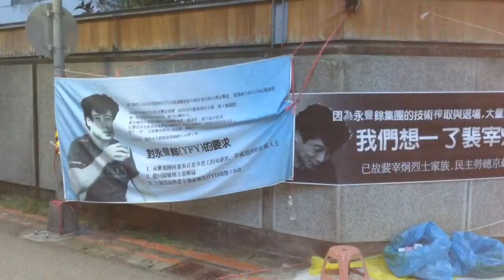2015 Hydis來台抗爭: The Camp台北紮營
"Although our countries are different, the exploitation of the workers is the same!" 對工人的剝削是超越國界的! #‎AbandonedWorkers‬ ‪#‎關廠工人‬

2015 Taiwan AbandonedWorkers‬ ‪#‎關廠工人 rise up again, with the #‎ETC abandoned workers (Toll booth workers) from Taiwan National Highways, and the #‎Hydis abandoned workers from S. Korea (Factory closed by a powerful Taiwan capitalist). The names may be different, but the excuses to abandon their long-time workers are the same. Again, "Nobody cares for workers, till we fight for ourselves. 工人沒人疼, 只有自己拼!" ‪ as long as the capitalism was the bible of our generation, #‎AbandonedWorkers‬ ‪#‎關廠工人 will never disappear.

Taiwan Brief History 台灣簡史：

-1895~1945: Japanese colonial period. 日本治台50年。

-1947: KMT (Chinese Nationalist Party) retreated from China civil war to occupy Taiwan & initiated ROC (apart from PROC) with a martial law. Over hundreds of thousands of Taiwanese were tortured, killed or vanished in 4 decades of White Terror (unidentified for Top Classified). 國民黨自中國內戰被推翻後，以中華民國之名撤退/殖民/接管台灣，實行戒嚴專制約半世紀，二二八 白色恐怖 時期，被刑求/屠殺/失蹤的民眾難以估計（自數千至數十萬人數因國安理由未能公開）。

-1971: PROC China claimed ROC Taiwan ownership from UN. China regards Taiwan as a rebel region that must be reunited by force if necessary. 聯合國決議一個中國，佔領台灣的中華民國從此喪失國際主權。

-1992: Taiwan & China became "1 country 2 systems" according to PROC-ROC secret agreement. 國民黨開始倡導模稜兩可的 一中各表 一國兩治。

-2000: With the election of President Chen Shui-bian from the opposition Democratic Progressive Party, Taiwan changed from One Party Dictatorship into Corporatocracy, as most of the financial & political power still controlled by KMT. 雖有首位民選總統陳水扁，但民進黨並未積極 轉型正義，而國民黨仍舊掌握大多數資源，台灣由一黨獨裁變成權貴政治。

-2008: Corruption allegations undermined Mr Chen's popularity and contributed to the DPP's loss to a resurgent KMT. 民進黨爆發貪瀆，執政權回歸國民黨。

-2014: OccupyCongress (0318~0424) by students, activists, NGOs & pro-Taiwan independent groups united to fight the tyranny China Trade Pacts & the systemic corruption of KMT government, turned into the national Sunflower Movement. 以台北社運圈為中心的反服貿運動，在318佔領立法院後壯大為全島響應的太陽花運動。

-2015: New generation start to use citizen power calling for changes, such as the legislative, constitutional and educational reform. There is no turning back for democracy Taiwan. 新生代受到太陽花運動鼓舞, 公民運動與投入政治開始蔚為風潮。